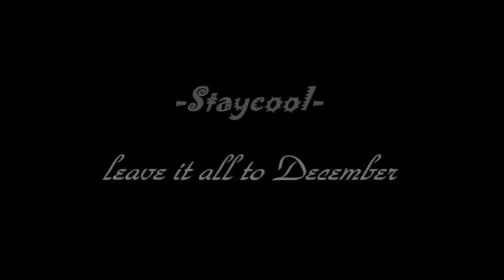leave it all to december